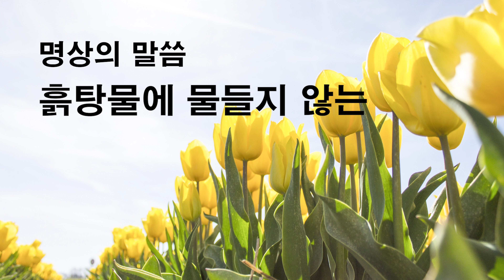명상의 말씀 - 흙탕물에 물들지 않는 (대사 : 엄주환)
제작 : 김영월 PD
대사 : 엄주환